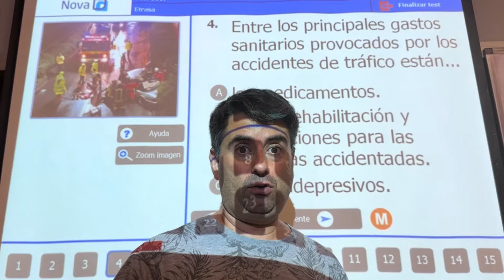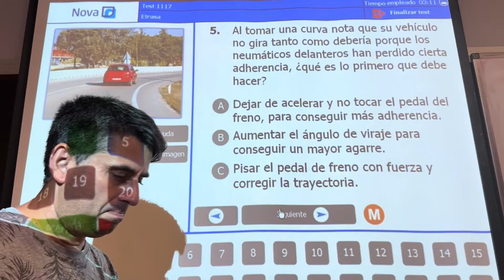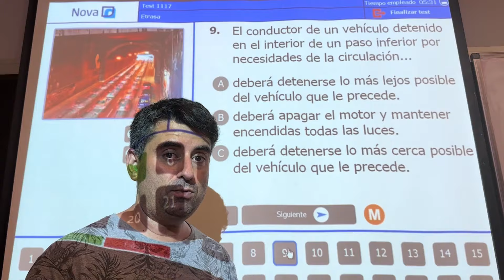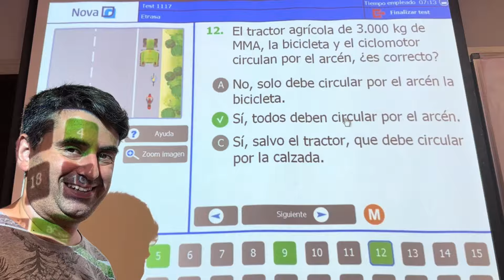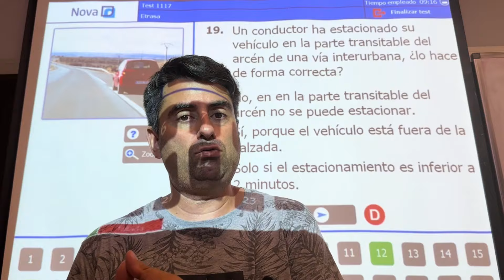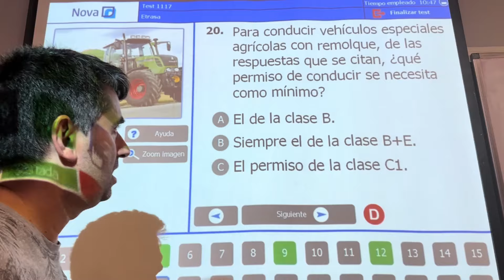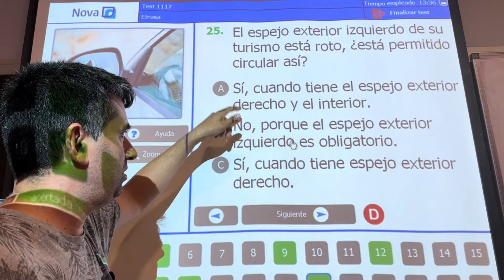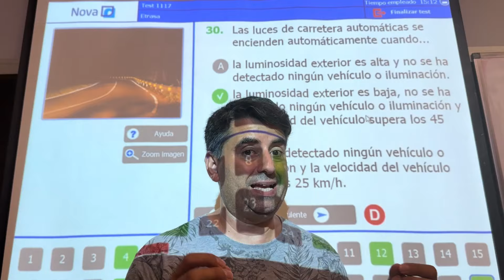10 PREGUNTAS🔥 [Trampa DGT]🔥Teórica PERMISO B🚗🚗🚗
En este video vamos a ver otras 10 de las preguntas que van saliendo en el EXAMEN de la TEÓRICA del permiso B. Son preguntas TRAMPA de este año 2024.